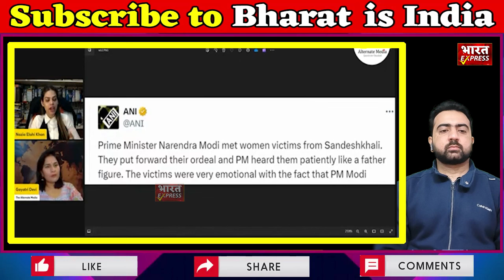Nazia khan vs Mamta Banerjee | दबंग वकील नाज़िया ख़ान ममता बनर्जी और TMC के गुंडों पे तगड़ा भड़क गई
Credit to - Gayatri Devi Mam
Special thanks to her

If you don't want me to upload and promote your video from next time, please let me know through email or drop a comment

The Main focus of my channel is to show review and react on news from all over the world. This is a reaction channel where I react over the news and information especially related to:-
Pakistani reaction
pakistan news